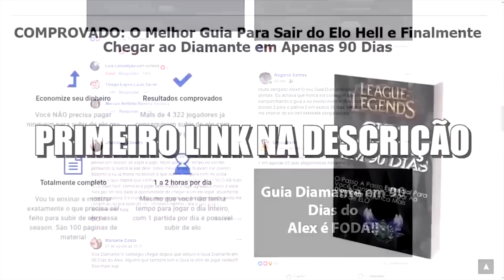GAMEPLAY YASUO TOP LANE - ENSINANDO A GANHAR FAZENDO O BÁSICO - League of Legends!